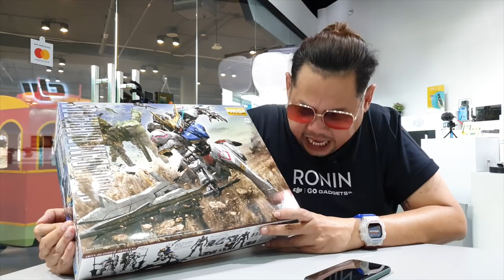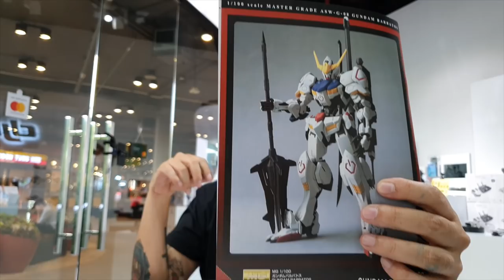กันดั้ม บาบาธอส MG GUNDAM BARBATOS รีวิว /Review Gundam [speed build]